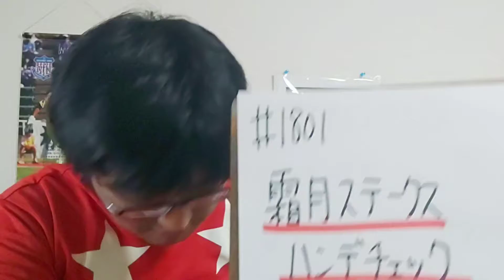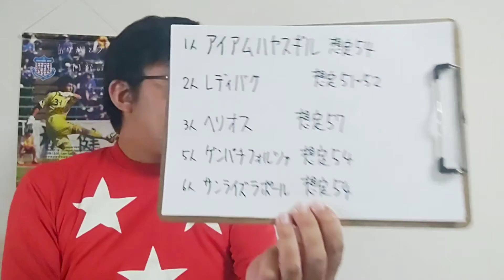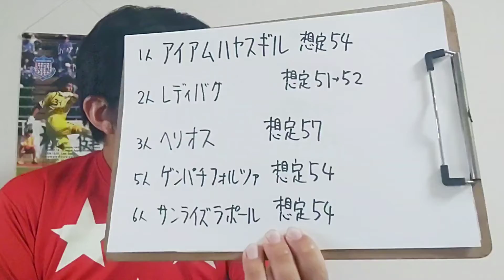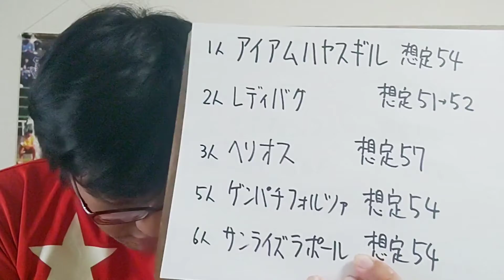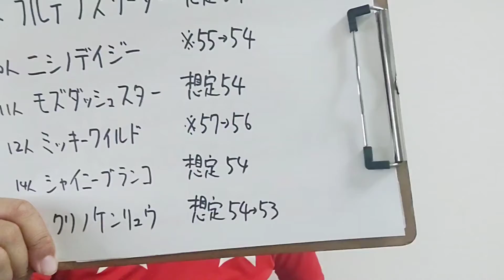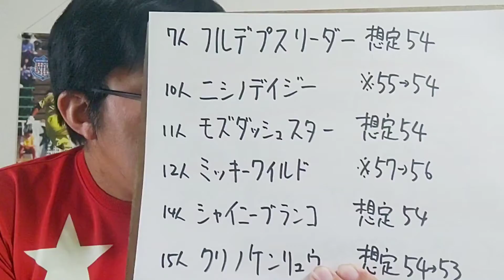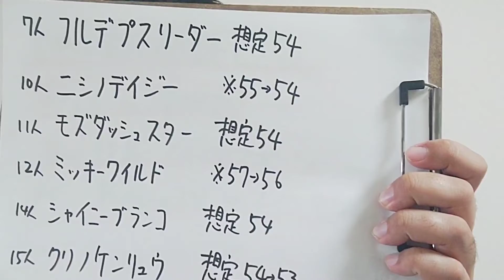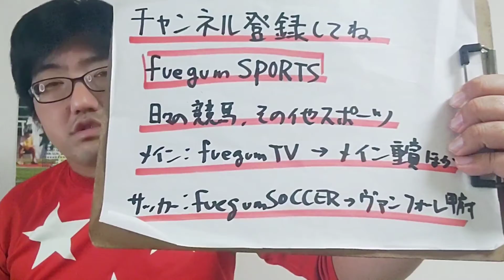【ハンデチェック】霜月S OP(日曜東京11R)ハンデチェック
ニシノデイジー
ミッキーワイルド